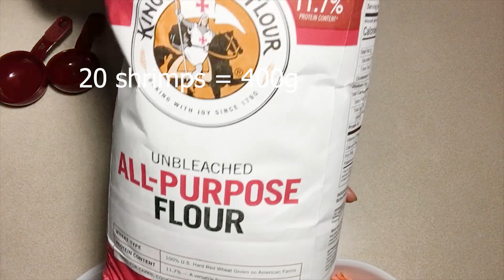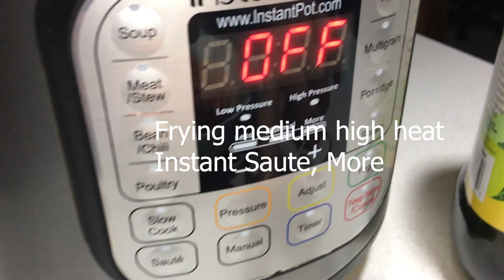Bánh Tôm Chiên Khoai Lang với Bột Chiên Giòn tự pha - Instant Pot and Air Fried Shrimp Yam Cakes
Bánh dễ làm và dễ ngon và nhanh nữa.  Bánh Khoai Lang chiên với tôm trong nồi instant pot, hâm lại trong nồi chiên không giòn, giòn rụm, giòn tan luôn.  Công Thức - Recipe
Nguyên Liệu - Ingredients: Yield 20 Fried Shrimp Yam Cakes
Tôm lột vỏ để đuôi - 20 shrimps = 400g
Khoai lang ruột đỏ - 500g yam, sweet potatoes
Bột mì ngang - 140g = 1cup All purpose flour
Tinh bột bắp - 40g = 1/4 cup cornstarch
Nước - 130g - 140g water
Bột nổi - 1/2 tsp = 2g double acting baking powder
Muối - 1/2 tsp = 4g sea salt
Muối gia vị - 1/4tsp seasoned salt
Bột nghệ - 1/3tsp turmeric powder
Trứng - 1 egg
Tiêu - white pepper
Dầu chiên - cooking oil
Rau - vegetable
Nước chấm - dipping sauce

Dụng cụ - Utensils:
- Vortex air fryer
- Dao bào vỏ rất bén
- Bào sợi, bào lát mỏng rất tốt
- Model mới hơn
- Instant pot ultra 10 in 1, 6qt